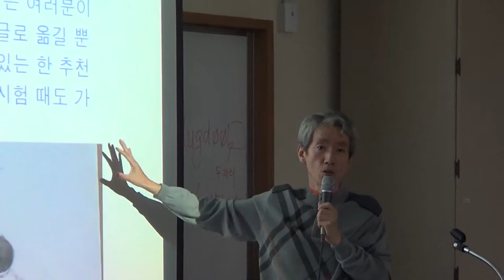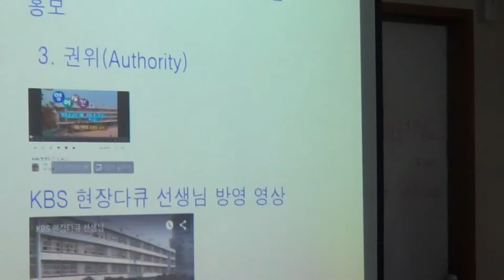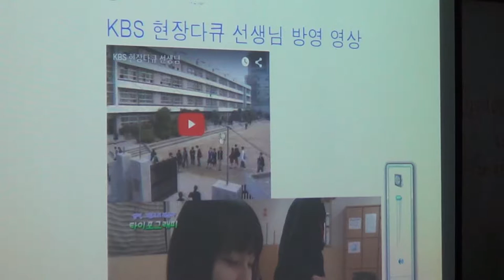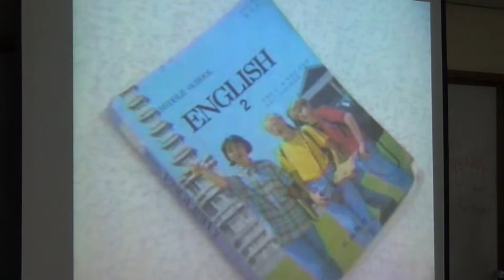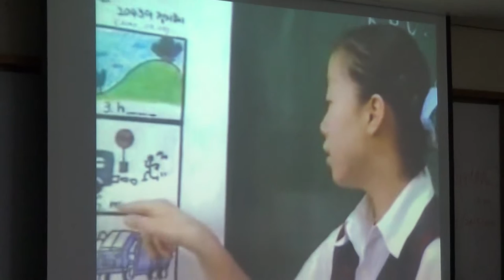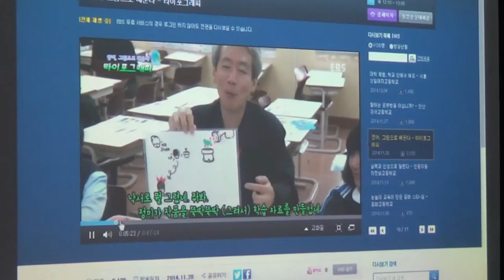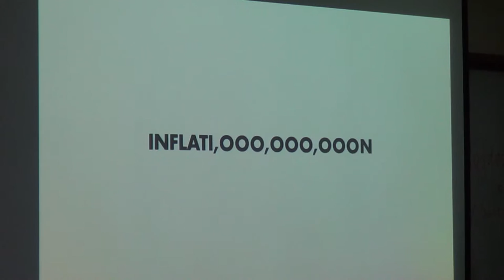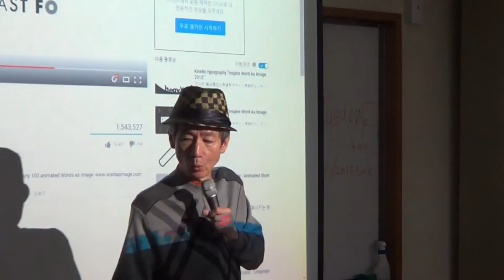송형호선생님 2